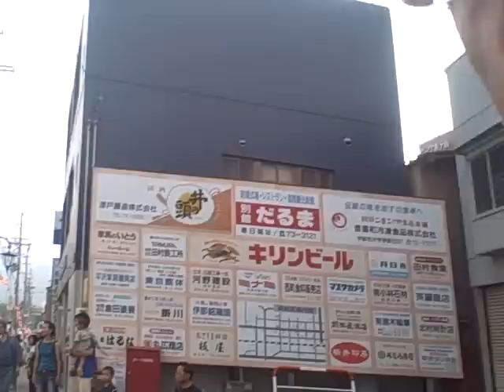Homestay- Ina city Inashi Japan Matsuri Part 2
More Matsuri Clips -- I apologize in advance for the cussing, I was just too excited to speak ENGLISH.. HAHA